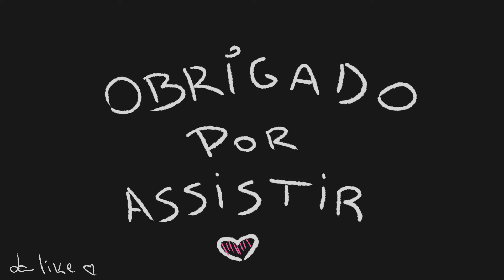Bang Chan cantando 'Ai Se Eu Te Pego' [ ANIMAÇÃO ]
Animação de um vídeo onde o Bang Chan canta uma música BR s2